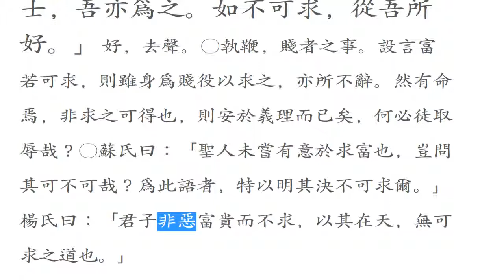논어_술이 07_11 子曰：富而可求也，雖執鞭之士，吾亦爲之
從吾所好
종오소호